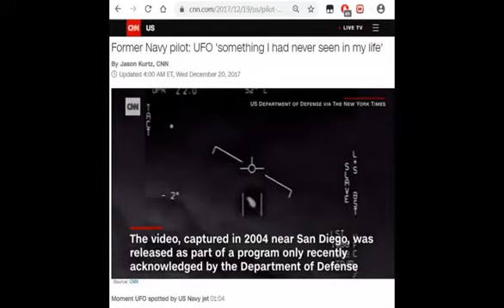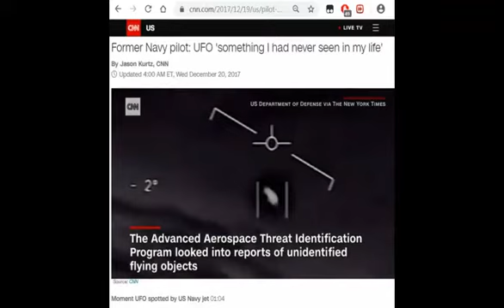DOD Releases NASA/CIA Hovercraft Video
A "UFO" is anything that flies and is unknown. Many of them are Deep State hovercraft. It is unknown whether or not the image in this video has been doctored, but the image is what a real NASA/Nazi Hovercraft looks like. Jesus Christ is the Son of God and promotes love and freedom from mind control. The Deep State is a Satanic Organized Crime Group that is trying to deceive people into believing that God has a lizard tail and promotes turning people into mind controlled slaves.